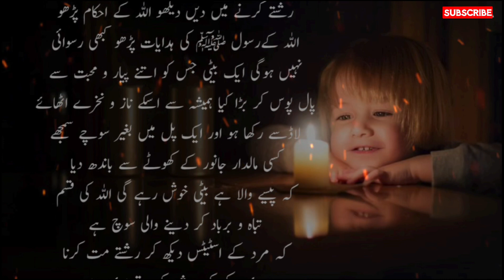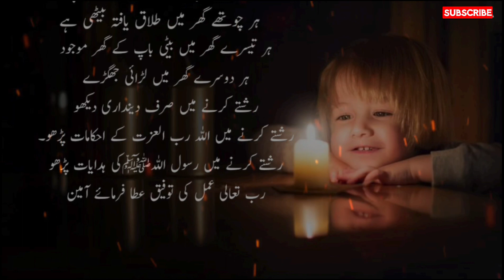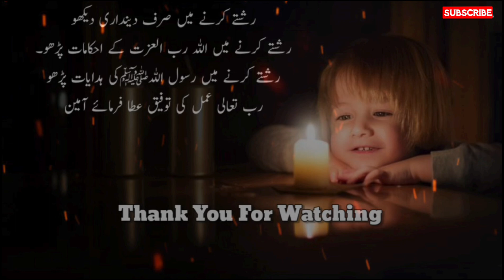Friend's Sister Relationship, Dad And Me | Dost Ki Behen Ka Rishta, Walid Sahab Aur Mein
Assalamualaikum,,All My Guys♥️My YouTube Channel,,You Continue To Support My YouTube Channel,,Keep Liking And Commenting,,I Want To Tell My Brothers And Sisters To Comment,,If You Are New To My Channel, Be Sure To Subscribe To The Channel So That The New Video Can Reach You,,Thank You For Supporting Me Like This🥰
Thank you || شکراً جزیل || Shukriya